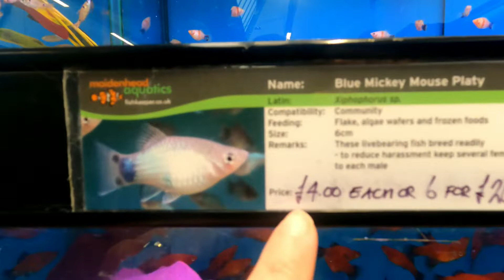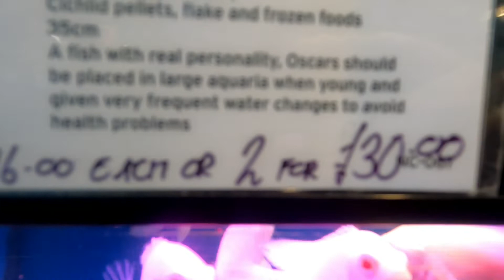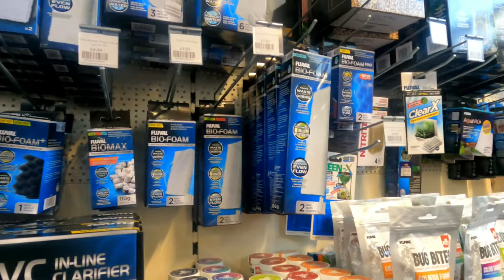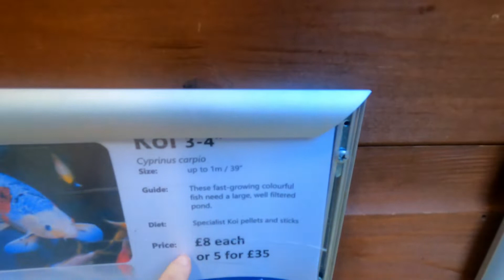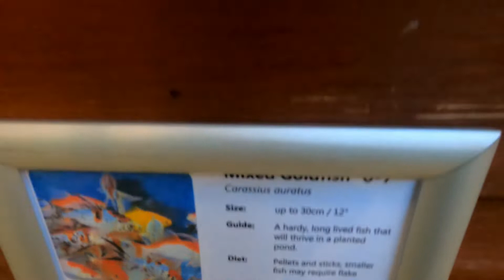สามีฝรั่ง และน้องชาย ไปช้อปปิ้งหาซื้อปลาสวยงาม ชมร้านขายปลาที่สก็อตแลนด์แตกต่างจากเมืองไทยไหม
ขอบคุณทุกท่านที่เข้ามารับชม ช่อง Mrs.thaiscot  นะค่ะ ฝากทุกคนที่เข้ามารับชมกดไลค์ กดติดตาม และกดกระดิ่ง เพื่อไม่ให้พลาดคลิปต่อๆไปด้วยนะค่ะ ขอบคุณมากๆค่ะ